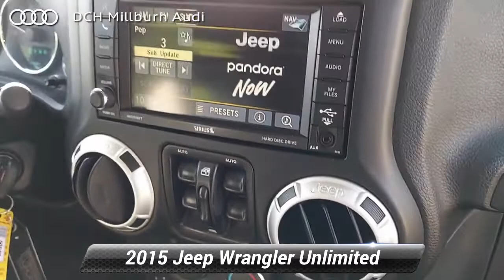Used 2015 Jeep Wrangler Unlimited Sahara, Maplewood, NJ N206643B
[RLVID:2514:c712faef44ceff1a:4b136d545fdd8afe:1]